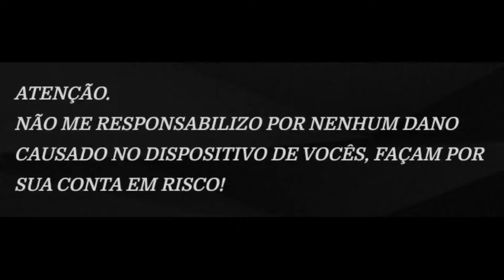NOVAS INFORMAÇÕES VAZADAS! MOTO G7 PLUS SOAK TEST (como instalar a soak test)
O CANAL E EU NÃO RESPONSABILIZA POR NENHUM DANO CAUSADO NO DISPOSITIVO DE VOCÊS! FAÇAM POR SUA CONTA EM RISCO!

(Indisponível)

JESUS TE AMA, DEUS ABENÇOE A VOCÊ QUE ESTÁ LENDO!